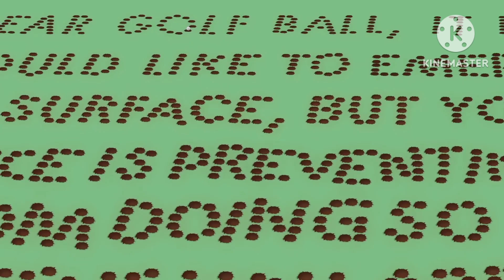BFB 33 - Pin Gets the Losers - Season 4